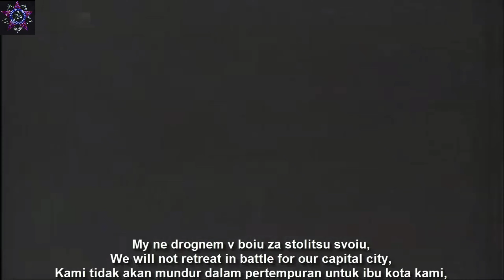Песня защитников Москвы | March of Defenders of Moscow | Rus, Eng, Indo Lyrics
The song "March of Moscow Defenders" is a song that tells the story of the struggle of all layers of the Soviet Union to defend its capital, Moscow with all its might and to the last point of the German attack in December 1941. And finally they pushed Germany back to Berlin in 1945.